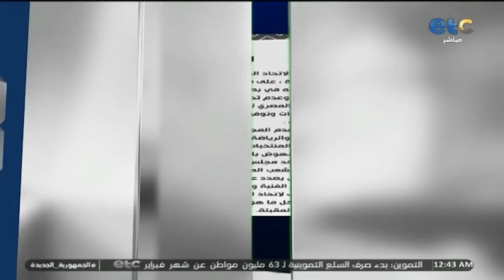بوكس تو بوكس | سيد معوض ووليد الحديدي ووليد صلاح عبداللطيف واحمد ابومسلم فى ضيافة محمد شبانة